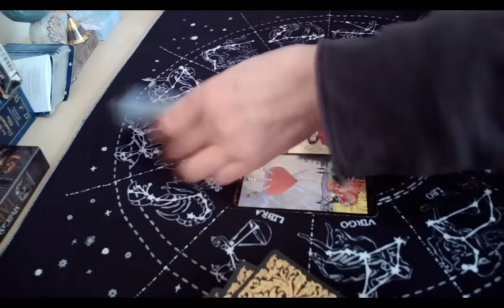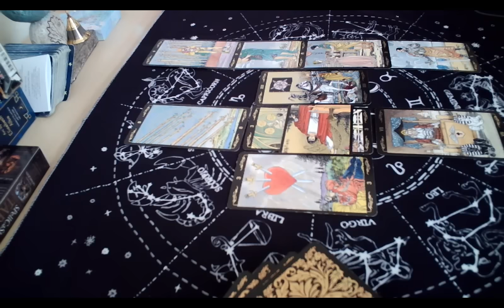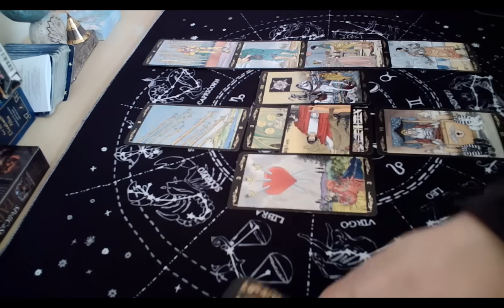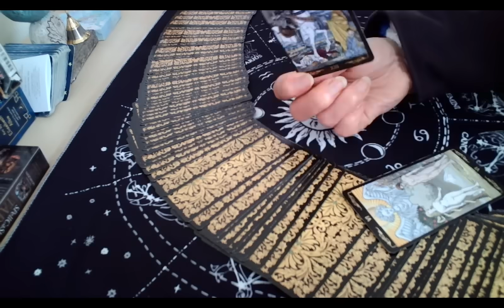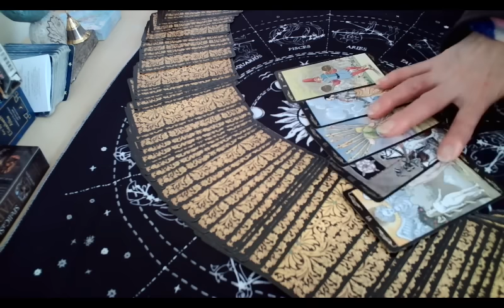고소 고발왕 한동훈 의 10억 소송 결말. (All rights reserved, 저작권 침해시 고발)